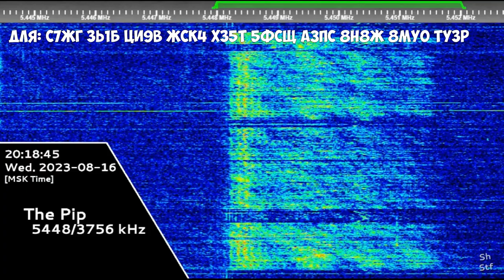The Pip | 16th August 2023 | "Dlya" Voice Message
Для: С7ЖГ ЗЬ1Б ЦИ9В ЖСК4 ХЗ5Т 5ФСЩ А3ПС 8Н8Ж 8МУО ТУЗР
Hope you will enjoy! 😉